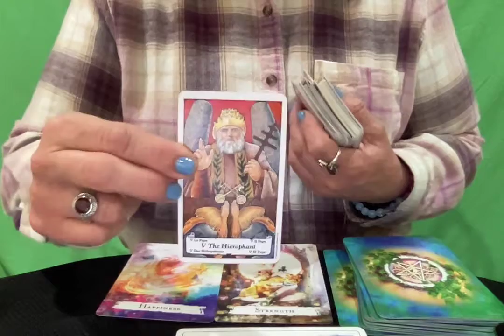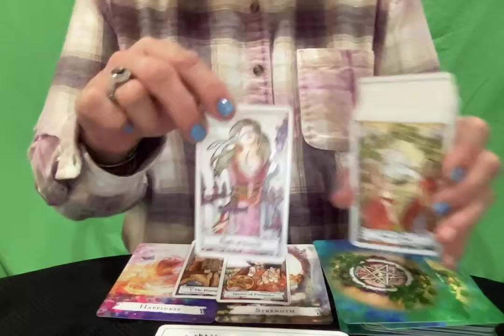ARIES MIDWEEK QUICK READ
Thank you to The Quirky Lotus!

📌The Dark Mansion Tarot by Taroteca Studio, purchsed from their website.

📌Romance Angels Oracle Cards by Doreen Virtue
📌Angel Answer Oracle Cards by Doreen Virtue

Not sure of the name of the store.